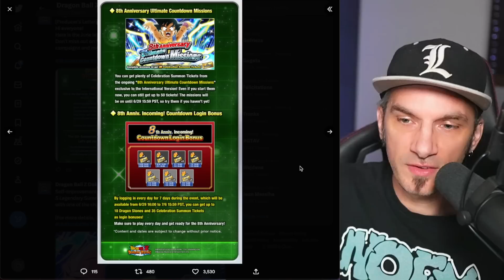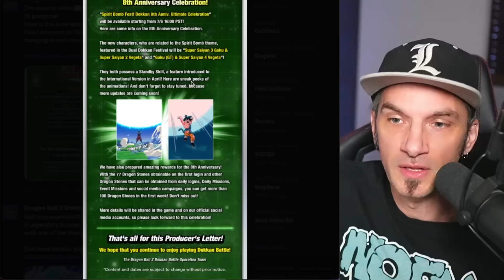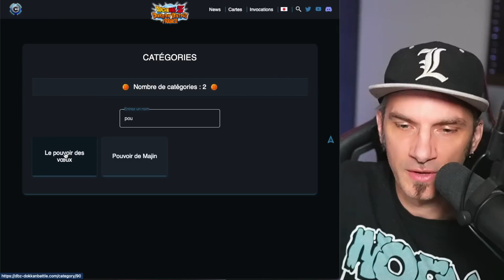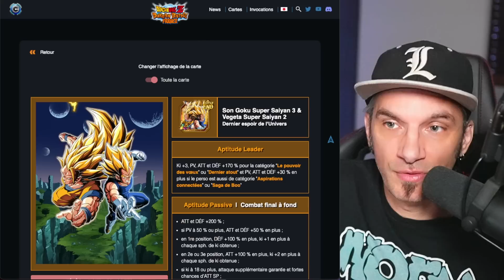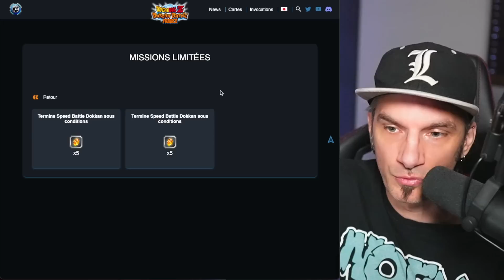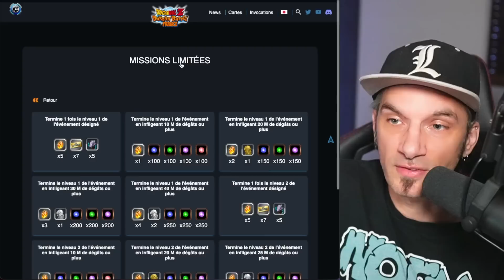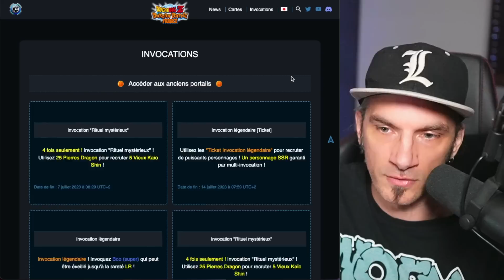COMBIEN de DS pour le PREMIER JOUR des 8 ANS ? DOKKAN BATTLE